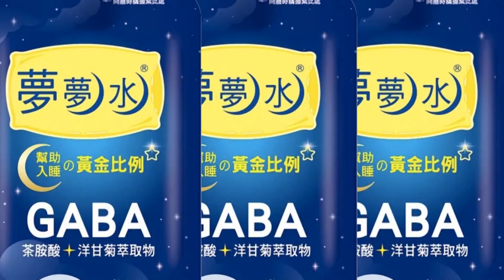【每日必看】花980吃到焦黑鰻魚飯... 客控店家辯"很正常" 20230319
在日本米其林餐盤推薦的鰻魚飯老店，今年1月來台開分店，卻有民眾點了一份980元的白燒鰻，整盤鰻魚焦黑一片，吃起來味道還很苦。向店家反應，對方卻說這是正常的，讓她直呼無法接受，對此業者也回應，這是"關西派"的烤鰻魚法，本來就會烤到焦脆。毒物專家則建議少吃，小心致癌風險。